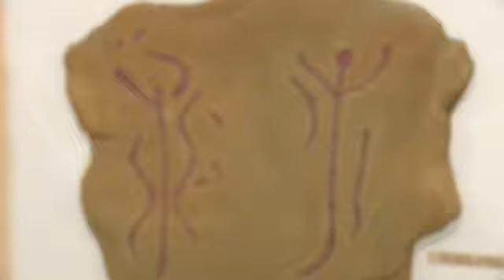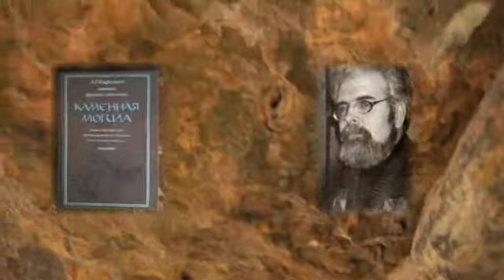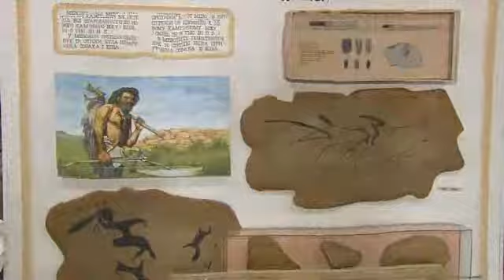Валерій Бебик. КАМ'ЯНА МОГИЛА - НАЙДАВНІШИЙ ХРАМ ПЛАНЕТИ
Кам'яна Могила (м. Мелітополь, Запорізька обл.) - найдавніший храм планети (ХХІІІ тис. до н.е.), з якого почалося формування Прадавньої української цивілізації...